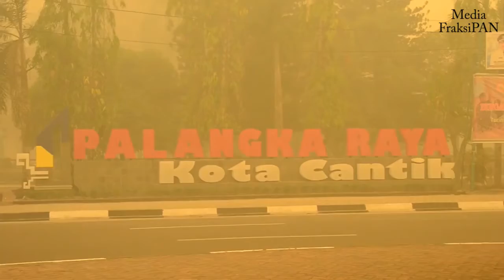Bantuan Kabut Asap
Dokumentasi : Fraksi Pan memberikan Bantuan Kabut Asap
PARTAI AMANAT NASIONAL KAMIS 29 OKTOBER 2015 / MENGGELAR JUMPA PERS DI RUANG FRAKSI PAN GEDUNG DPR RI JAKARTA / DALAM JUMPA PERS TERSEBUT /PAN MEMBERIKAN BANTUAN BERUPA MASKER / OKSIGEN / DAN ALAT PEMBERSIH UDARA AGAR UDARA YANG DISELIMUTI ASAP BISA DIHIRUP DAN TIDAK TERGANGGU / PEMBERIAN BANTUAN TERSEBUT DITUJUKAN KEPADA DAERAH YANG TERKENA KABUT ASAP AKIBAT HUTAN DAN LAHAN YANG TERBAKAR /
MULFACHRI HARAHAP SELAKU KETUA FRAKSI PAN DPR RI / JUGA MENGINSTRUKSIKAN SELURUH ANGGOTA DPR ASAL PAN YANG DAPILNYA TERPAPAR ASAP DI SUMATERA / KALIMANTAN / SULAWESI DAN PAPUA /UNTUK MENJADIKAN RESES WAKTU UNTUK GOTONG ROYONG MEMBANTU MASYARAKAT//
FRAKSI PAN MEMINTA KEPADA SELURUH KADER PAN DI WILAYAH YANG TERKENA BENCANA / UNTUK IKUT MENGAMBIL PERAN AKTIF / TERMASUK MENGGUNAKAN SELURUH FASILITAS PARTAI DI CABANG / DAERAH DAN WILAYAH
LOT MULFACHRI
DIAKHIR ACARA / KETUA FRAKSI PAN MULFACHRI HARAHAP / MEMBERIKAN SECARA SIMBOLIS BANTUAN TERSEBUT KEPADA ANGGOTA DPR RI FRAKSI PAN SUKIMAN DARI KALIMANTAN BARAT DAN BAKRI DARI JAMBI /
SEMENTARA ITU / TERKAIT PANSUS KEBAKARAN HUTAN DAN LAHAN YANG TENGAH DIGULIRKAN / BEBERAPA ANGGOTA FRAKSI PAN SUDAH MEMBERIKAN DUKUNGAN /AGAR MELALUI PANSUS ITU DIHARAPKAN DAPAT MEMBERIKAN JUSTIFIKASI KEPADA PEMERINTAH / UNTUK MENGAMBIL LANGKAH YANG PENTING DAN TEPAT / SERTA BERMANFAAT MENGATASI PROBLEM INI//